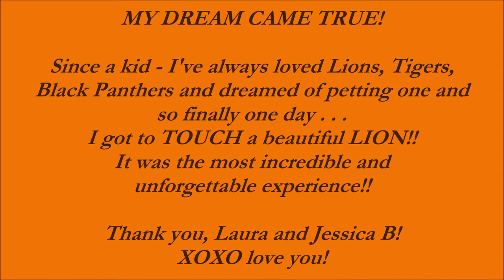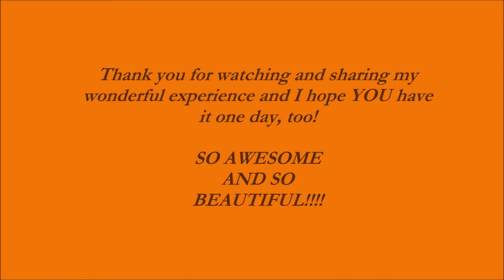Animal Video - Meeting a Lion! Dream Come True!!!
Animal Video - Meeting a Lion in 2013! I had the most incredible experience seeing a LION up close and being able to touch and pet her. It was a moment I will never forget!! I have always been obsessed with Lions, Tigers, Black Panthers - this was a DREAM COME TRUE!